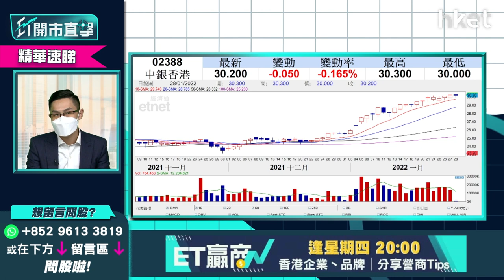【ET開市直擊】（精華）中銀香港2388短炒水位不多 現價追入要小心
中銀香港（02388）股價今早跌逾1%。早前受惠加息憂慮，中銀香港股價已上升不少，中薇證券研究部董事黃偉豪（Ravi）指現時短炒水位不多，現水平追入要小心，想聽詳細分析，立即點擊收看/收聽。

**重溫今早《ET開市直擊》睇實聯儲局隻鷹  出入股市要夠定**

Time code
00:00 - 港股今日焦點速覽
00:55 - 美股外圍市況速覽+港股ADR表現
02:51 - 亞太股市早段市況速報
03:13 - 聯儲局未有明確議息結果  美股調整維持至第一季完結？
06:32 - 美股即使反彈仍未能回復去年高位
07:43 - Tesla(TSLA.US)新車憧憬落空   或借勢下調
09:55 - Tesla(TSLA.US)高位買入要減倉？
10:58 - 蘋果（AAPL.US）業績好可帶動股價？短綫關鍵位在哪？
14:54 - 港股上日市況速覽
15:40 - 港股受累外圍調整   初步打破上升格局
17:42 - 短綫望23800點   留意可否重返50天綫
18:39 - 農曆年假前料未有炒作   可考慮食部分糊
20:05 - 港股開市前市況速報
21:58 - ET個股推介：中銀香港（02388）
25:58 - 虎年利是股：光大環境（00257）
29:17 - 觀眾問股：中銀香港（02388）29.6元買入有機會再上？
31:18 - 觀眾問股：阿里巴巴（09988）穿鐵底可否做淡？
33:08 - 觀眾問股：江西銅（00358）18元有貨怎處理？
35:02 - 觀眾問股：中移動（00941）現價買會否太遲？短期有冇炒作？
37:33 - 觀眾問股：港交所（00388）點解今日跌咁多？
39:36 - 觀眾問股：TESLA（TSLA.US）今年走勢點睇？
42:52 - 觀眾問股：友邦（01299）今年走勢點睇？可重上90元水平？
44:34 - 觀眾問股：藥明生物（02269）89.7元有貨，求反彈目標價
46:44 - 觀眾問股：華潤啤酒（00291）62元有貨，有機會返家鄉嗎？
48:16 - 觀眾問股：GX中國汽車（02845）168元買入要沽？
50:00 - 觀眾問股：有50000資金，想中綫入手内銀股，應該選中銀香港（02388）抑或工商銀行（01398）？
52:46 - 觀眾問股：小米（01810）28元有貨，應否止蝕離場?
53:55 - 觀眾問股：虎年點睇？港股、美股會否虎頭蛇尾？
55:53 - 港股開市初段市況速報
56:34 - 消息股速報：中石化（00386）、中國神華（01088）、洛陽鉬業（03993）、中國電信（00728）、比亞迪（01211）、華寶國際（00336）
57:54 - 財經日誌提提你